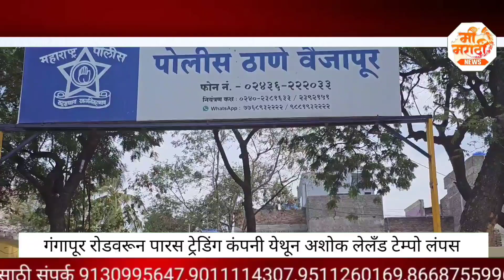MI MARATHI ||गंगापूर रोडवरून पारस ट्रेडिंग कंपनी येथून अशोक लेलँड टेम्पो लंपास...